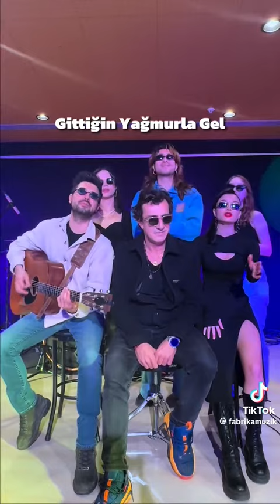ölünce sevemezsem seni ....